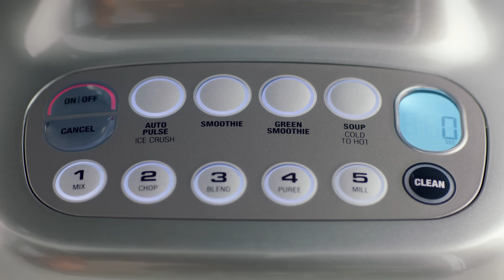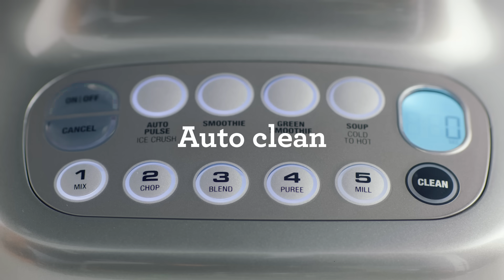The Q™ | Smoother results with our super blender | Breville USA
Hassle-free, quick and powerful blending for the tastiest results.

The Q™ blender delivers an advanced texture optimization for smoother and softer textures. With the most powerful motor, unique one touch programs and different speed settings, the Q™ is able to deliver an advanced texture optimization for smoother and softer textures.

The Q™ features:
- A powerful 1800-Watt motor - the highest possible motor rating
- A 186mph blade tip speed under load for quick results
- 4 one touch programs providing optimized time/speeds to produce the tastiest results
- 5 speed settings for smoother & softer textures
- Vac Q™ vacuum pump compatibility for smoother textures, brighter colors and enhanced flavors (sold separately)
- Clip & Secure™ Lid designed for high velocity tasks, to vent steam and prevent spatter
- A one-touch auto-clean program using clean water/detergent to clean the jug and blades

To find out more about our range of blenders as well as some recipe inspiration,

Looking to improve the texture, colors and flavors for some of your mixes? See more about our Vac Q™ vacuum pump attachment